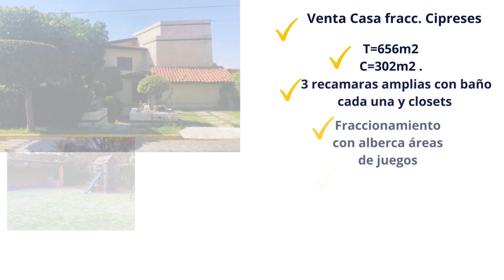casas en lomas de angelopolis venta, venta de casas en lomas de angelopolis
llámanos o whats app al : 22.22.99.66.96
venta de casas en angelopolis
venta de casas en lomas de angelopolis
renta lomas de angelopolis
casas en venta en angelopolis puebla
parque ibiza lomas de angelopolis
la rayana lomas de angelopolis
parque habana lomas de angelopolis
parque queretaro lomas de angelopolis
cascatta lomas de angelopolis
parque zacatecas lomas de angelopolis
terreno lomas de angelopolis
venta de casas en angelopolis puebla
altaria lomas de angelopolis
lomas de angelopolis puebla casas en venta
casas en venta en lomas de angelopolis puebla
parque novara lomas de angelopolis
parque de la plata lomas de angelopolis
casa en venta lomas de angelópolis 1
casas en venta lomas de angelópolis 2
novara lomas de angelopolis
venta de casas en lomas de angelópolis 2
cascatta lomas de angelópolis
capellania lomas de angelopolis
casas en venta angelopolis
natura 1 lomas de angelopolis
casas en venta en puebla lomas de angelópolis
mallorca lomas de angelopolis
parque natura lomas de angelopolis
casas de venta en angelopolis puebla
parque terranova lomas de angelopolis
fraccionamientos en angelopolis puebla
parque de la castellana lomas de angelopolis
ibiza lomas de angelopolis
casas angelopolis puebla preventa
casas en venta en bosques de angelopolis puebla
casas en venta en sonata puebla
parque castellana lomas de angelopolis
venta de casas en puebla angelopolis
casa en venta angelopolis puebla
parque nilo lomas de angelopolis
parque mallorca lomas de angelopolis
parque sicilia lomas de angelopolis
casas en venta lomas de angelopolis 1
natura ii lomas de angelopolis
parque altaria lomas de angelopolis
casa en venta en angelopolis
casas en lomas de angelópolis cascatta
casa en venta en puebla angelopolis
cascatta angelopolis
angelopolis puebla casas en venta
casas en venta en gran reserva lomas de angelopolis
casas en venta zona angelopolis puebla
venta terreno lomas de angelopolis
casas en venta en lomas de angelopolis 1
casa en venta en bosques de angelopolis
casas en venta en lomas de angelópolis puebla 3
casas en renta en puebla blanca lomas de angelopolis
residencias en lomas de angelopolis puebla
parque gran reserva lomas de angelopolis iii
parque natura ii lomas de angelopolis
el secreto lomas de angelopolis
casa en venta cortijo angelopolis
residencias lomas de angelopolis
venta de casas en bosques de angelopolis puebla
casa en venta en lomas de angelópolis
casas en cascatta lomas de angelopolis
casas en venta puebla zona angelopolis
comprar casa lomas de angelopolis
fraccionamientos en angelopolis
residencias en angelopolis puebla
venta de casas nuevas en lomas de angelopolis puebla
renta lomas de angelopolis puebla
lomas de angelopolis casas venta
venta de casas angelopolis
lomas de angelópolis cascatta
remato terreno en lomas de angelópolis
venta de casas en puebla zona angelopolis
venta casa lomas de angelopolis puebla
casas en venta en puebla en lomas de angelopolis
casas en lomas de angelopolis venta
venta de casas en puebla
casas en venta en puebla
departamentos en venta puebla
casa de venta en puebla
puebla casa en venta
casas de renta puebla
casas de venta puebla
puebla departamentos venta
casas de puebla en venta